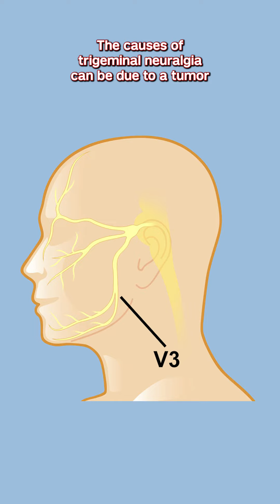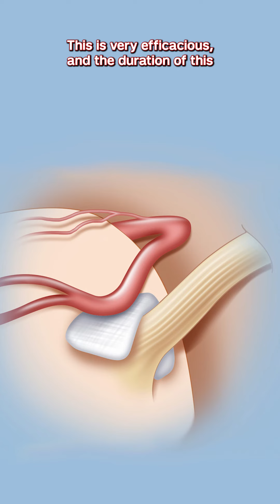Dr. Phil Stieg: Trigeminal Neuralgia in Brief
Dr. Philip E. Stieg, Chair and Neurosurgeon-in-Chief of NewYork-Presbyterian/Weill Cornell Medical Center and Margaret and Robert J. Hariri, MD ’87, PhD ’87 Professor of Neurological Surgery at Weill Cornell Medicine, provides a brief explanation of trigeminal neuralgia - what it is, what risk it presents, and how it can be treated.